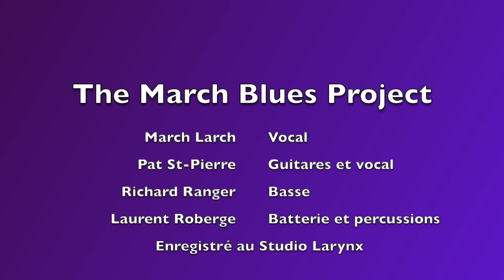The March Blues Project - Album preview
THE MARCH BLUES PROJECT; notre album est maintenant disponible sur plusieurs plate-formes numériques. Douze chansons originales dans le style "blues-rock". Merci d'encourager les créateurs d'ici.